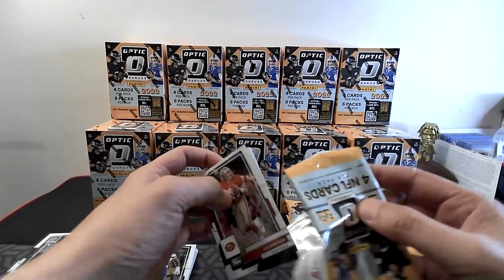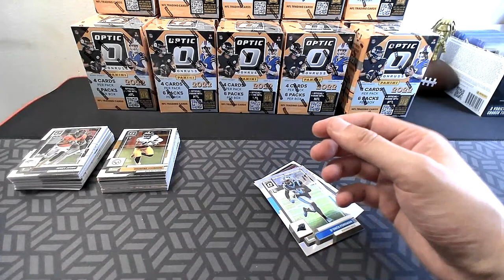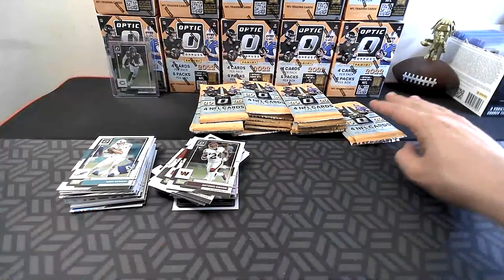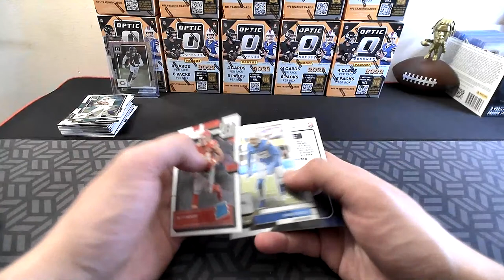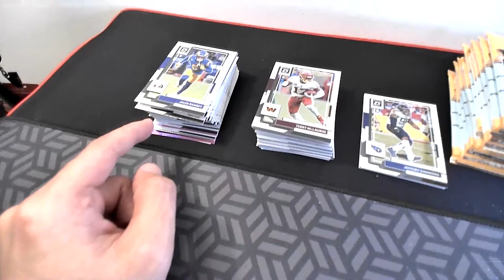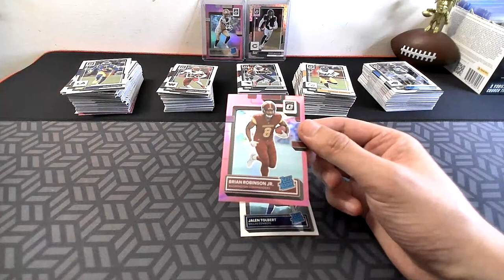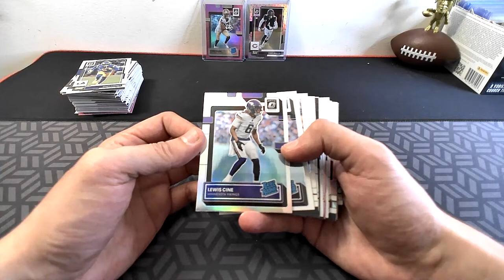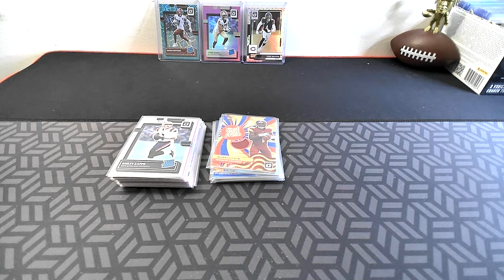2022 Optic Football Blaster Box Break (20 Boxes)